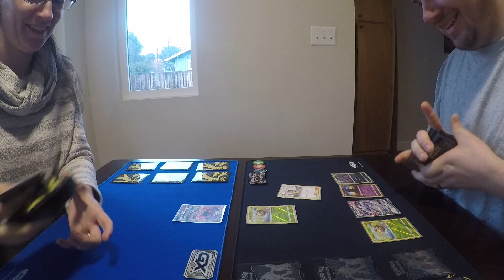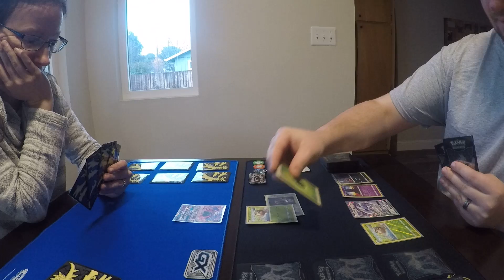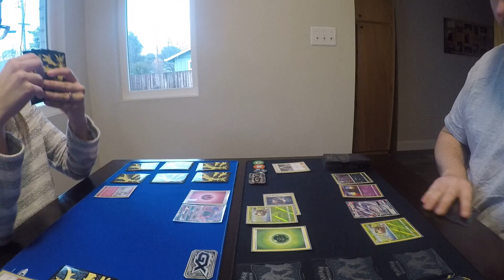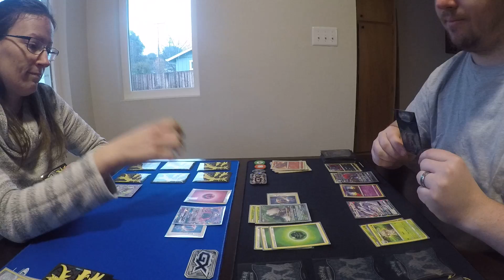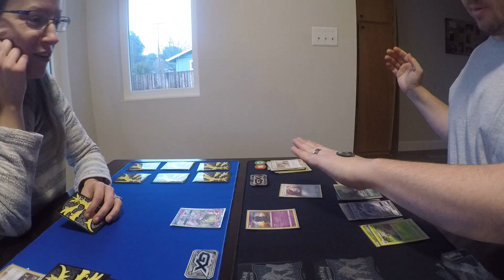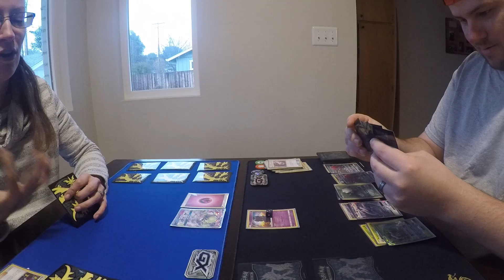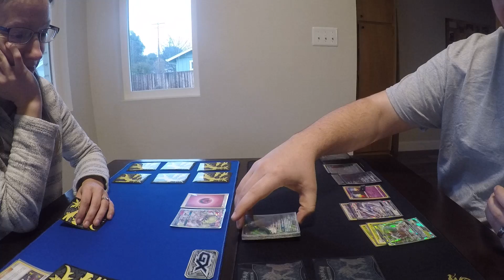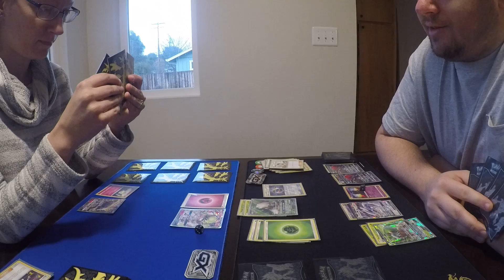Pokemon battle Captain and First Mate Part 1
While filming the Go Pro split our video in two sections. Part 2 will be uploaded shortly after part 1, as we don't have any editing software to piece them together.